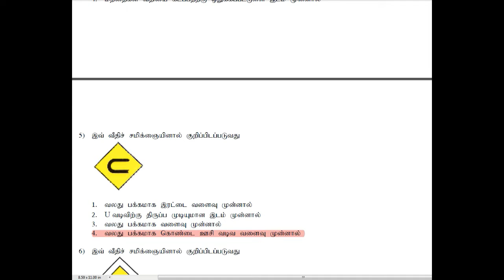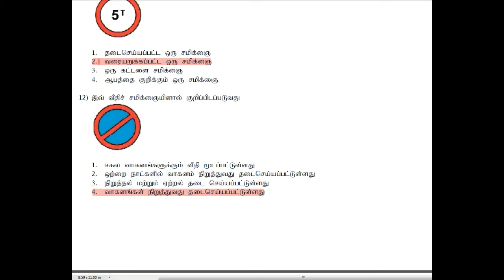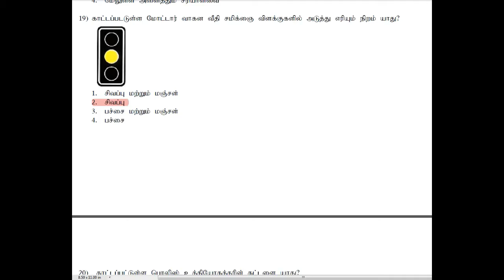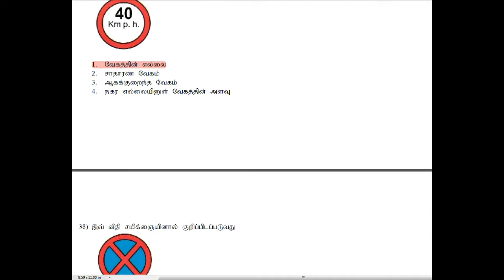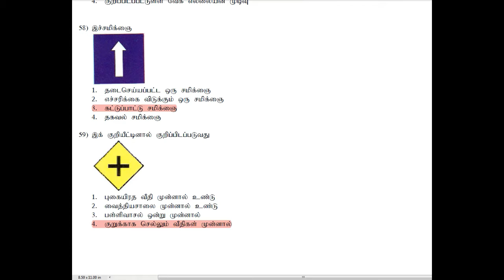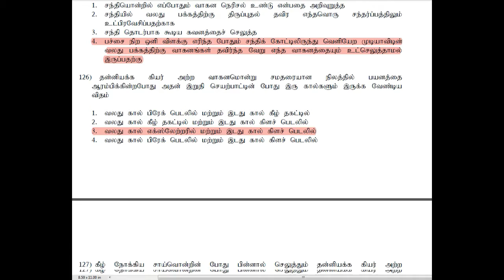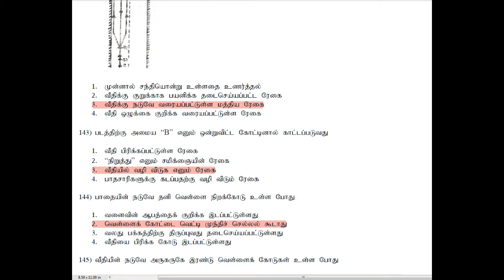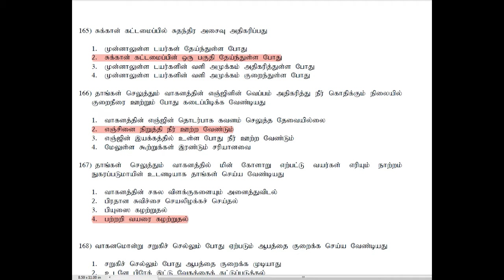SRILANKA DRIVING LICENSE EXAM PAPER TAMIL (FULL) | QUESTIONS AND ANSWERS |SL RIYA SAYURU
2021
rmv exam srilanka
driving license srilanka